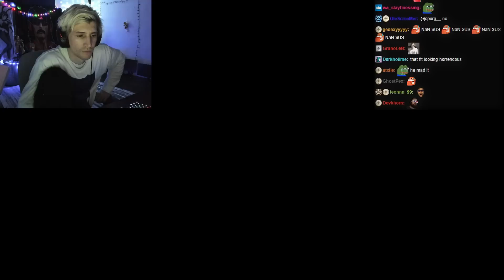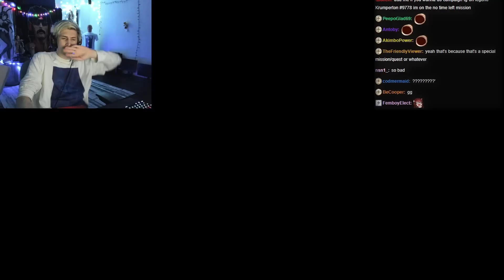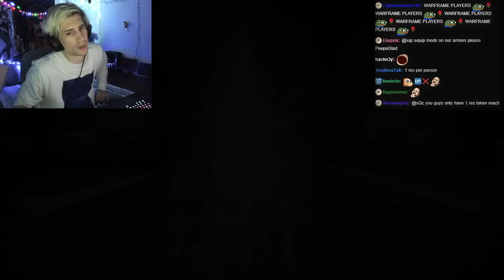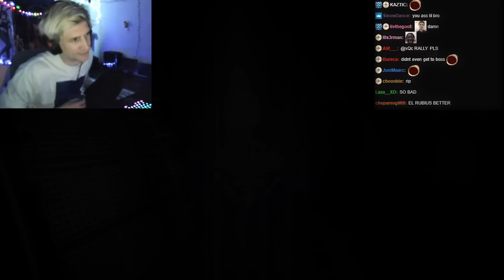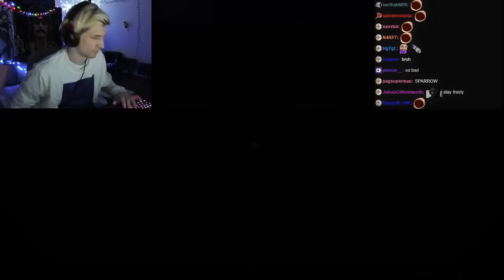xQc Plays Destiny 2 FIrst Contact Mission